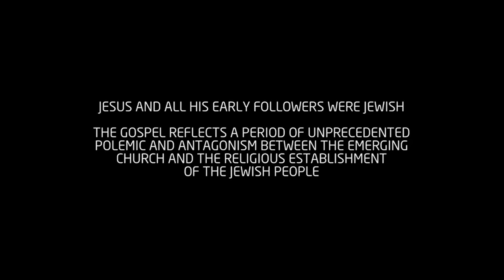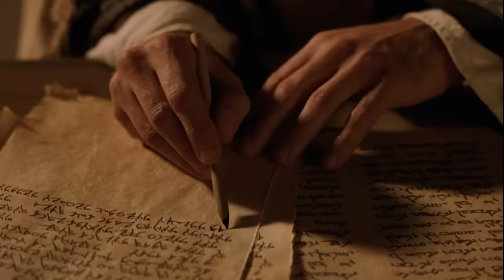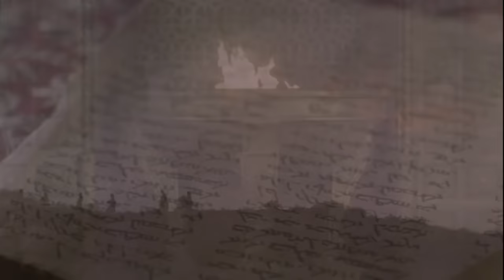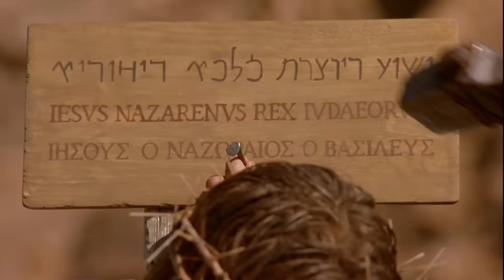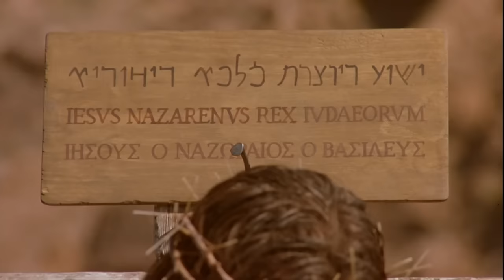Das Leben Jesu | Jesus Christus | Deutsch | Offizieller Full HD Film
Jesus Christus wurde vor über 2.000 Jahren geboren. Sein Leben und sein Tod haben die Welt für immer verändert. Mit seinen radikalen Lehren und Wundern hat er immer noch einen bleibenden Einfluss auf das Leben vieler Menschen. Und seine kraftvolle Botschaft verwandelt immer noch über 2,3 Milliarden Menschen auf der ganzen Welt.

“Das Leben von Jesus" (auch "Das Evangelium nach Johannes" genannt) ist eine Geschichte, die von seinen engsten Freunden erzählt wird. Angelehnt an das Johannes-Evangelium in der Bibel. Entdecke jetzt in diesem Film über sein Leben, wie Jesus den Lauf der Geschichte verändert hat!
Vielen Dank fürs Zuschauen und Mitmachen!

Entdecke in dieser täglichen Andacht, wie Jesus DEIN Leben beeinflusst hat!

Ist das Christentum etwas, das dich interessiert?
Klick hier, um einen KOSTENLOSEN Kurs zu beginnen!

Möchtest du mehr darüber erfahren, wer Jesus ist?
Beginne noch heute einen KOSTENLOSEN Kurs!

Möchtest du beten, weisst aber nicht, wie?
Schicke uns dein Gebet und wir beten für dich!

PS: Behandle die Menschen in deinen Kommentaren bitte so, wie du selbst behandelt werden möchtest! ♥

KAPITEL des Johannes-Evangeliums:
0:00:00 Einführung in Das Evangelium nach Johannes
0:00:51 Johannes 1: Johannes der Täufer und die ersten Anhänger von Jesus Christus
0:12:50 Johannes 2: Eine wundersame Hochzeit & Jesus wütend im Tempel
0:20:00 Johannes 3: Begegnungen von Nikodemus und Johannes mit Jesus
0:25:17 Johannes 4: Geschichten vom Heilen | Samariterin | Jesus heilt den Sohn eines Beamten
0:34:14 Johannes 5: Heilung am Pool
0:42:46 Johannes 6: Auf dem Wasser gehen
0:57:39 Johannes 7: Ist er der Messias?
1:05:11 Johannes 8: Ehebruch: Was passiert, wenn Sie erwischt werden
1:16:20 Johannes 9: Jesus heilt einen blinden Mann
1:24:20 Johannes 10: Der gute Hirte
1:30:36 Johannes 11: Die Geschichte von Lazarus
1:40:51 Johannes 12: Jesus spricht über seinen Tod
1:51:13 Johannes 13: Jesus wäscht seine Jünger
2:00:10 Johannes 14-16: Letzte Ansprache: Jesus tröstet seine Freunde
2:14:34 Johannes 17: Jesus' Gebet
2:18:52 Johannes 18: Jesu Verhaftung
2:27:59 Johannes 19: Der Tod von Jesus
2:40:50 Johannes 20: Jesus erhebt sich vom Tod
2:47:37 Johannes 21: Unglaublicher Fischfang im See von Galiläa!

Dies ist der offizielle YouTube-Kanal von “Das Leben Jesu”.

Der Film "Das Leben Jesu", im Original "Das Evangelium nach Johannes" auch genannt "The Gospel of John", wurde in einer Sondervorstellung auf dem Toronto Film Festival 2003 gezeigt. Dieses dreistündige Drama folgt genau dem Evangelium nach Johannes in der Bibel. Es ist eine Produktion der kanadischen Firma Visual Bible International. Regie führte der erfahrene britische Filmemacher Philip Saville. Der berühmte Schauspieler Henry Ian Cusick spielt Jesus.